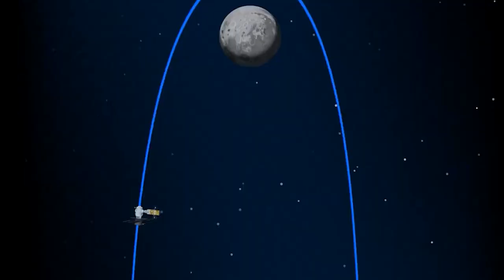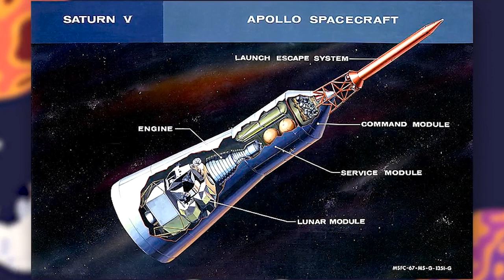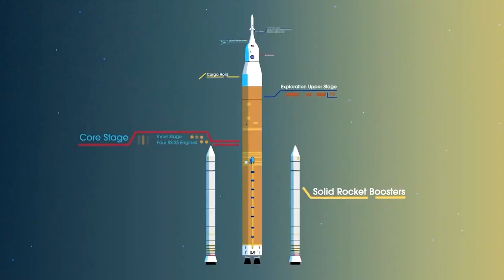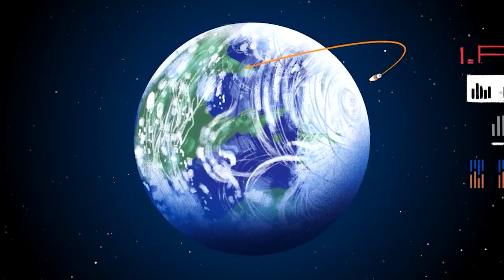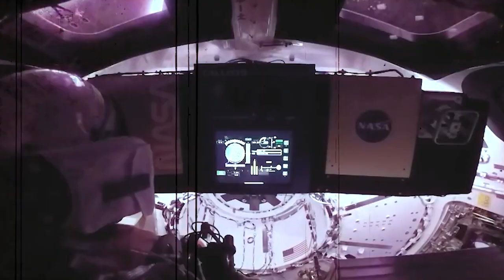How NASA Plans To Build The First EVER Moon Base!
Space, Space Tech, Space X

About Tech Space Hub
🎥 Videos about Space Tech and more News
🎨 Written, voiced and produced by Space Tech Hubs
❓ Copyright Questions
106 and 106A, the fair use of a copyrighted work, including such use by reproduction in